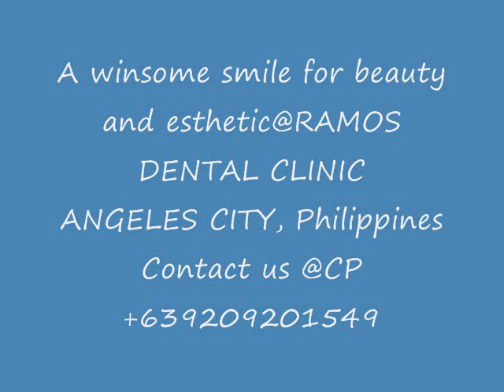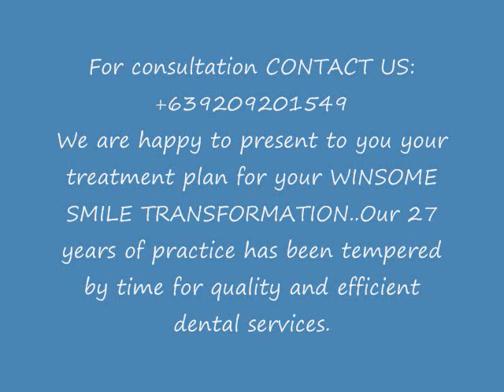CERAMIC CROWNS; Contact Us:,+639209201549/e-mail add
Winsome Smile Today @ RAMOS DENTAL CLINIC, @ Ground flr.Unit 3, IBG PLAZA Balibago, Angeles City, Philippines
We help you achieve A  Winsome Smile!... Stop giving a timid smile..  Let E-max, an all ceramic crown [no metal] to give you a natural looking teeth without grayish discoloration of the gum margins. We offer quality dental services. With our 28 years of time-tempered dental experience, we can offer you the latest trend in dental treatments with assurance of quality and affordability of cost.